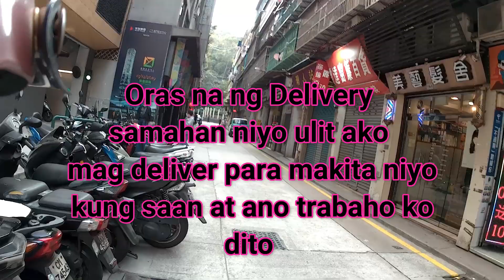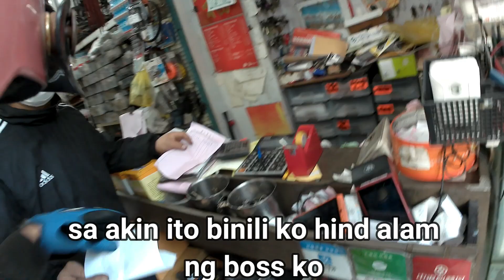Yamaha Force 155 ang bilis nya pero naiwan ko parin cya 😅 😂 🤣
Motocheck Vlog